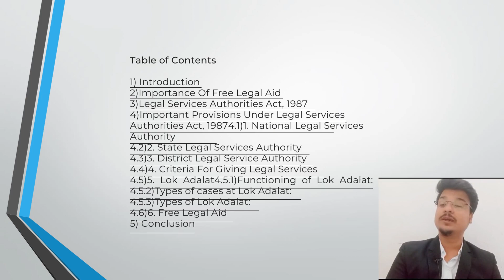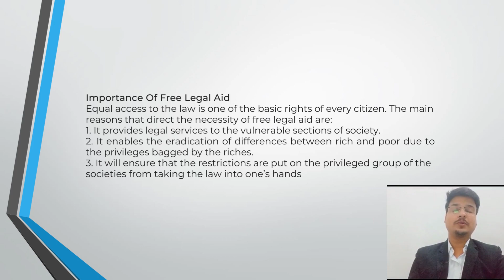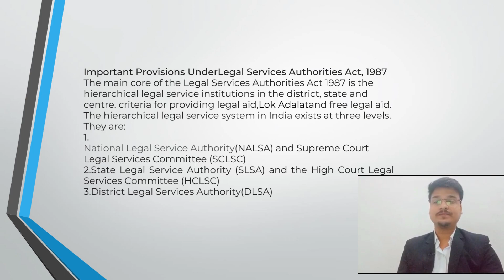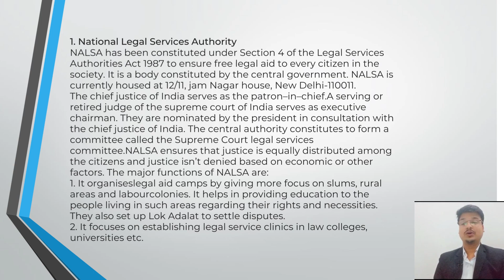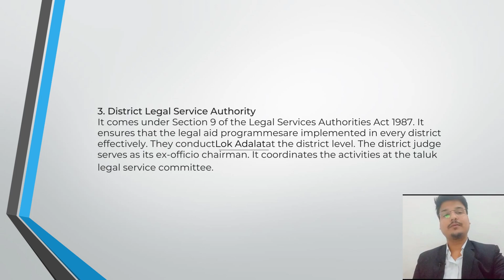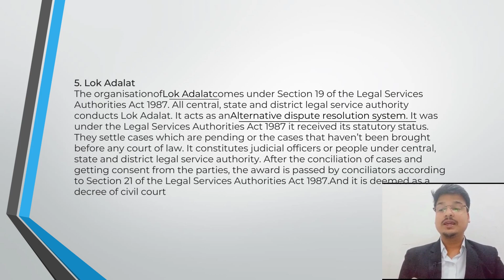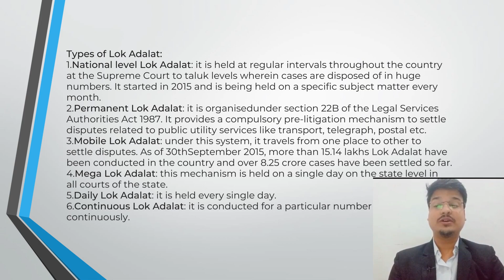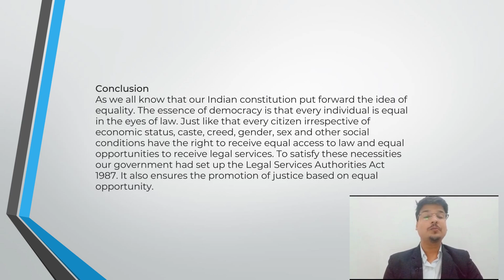An overview of Legal Service Authorities Act, 1987 by Mr. Abhishek Anand intern at DLSA, Deoghar.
Legal Awareness Programme aims to empower the poor and disadvantaged sections of society to seek and demand justice services. The Programme also seeks to improve the institutional capacities of key justice service providers to enable them to effectively serve the poor and disadvantaged.